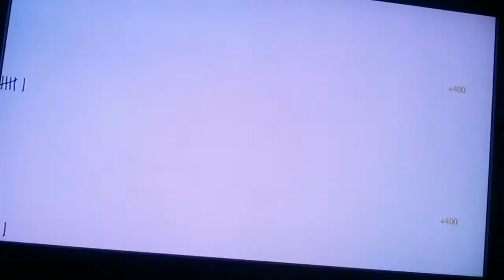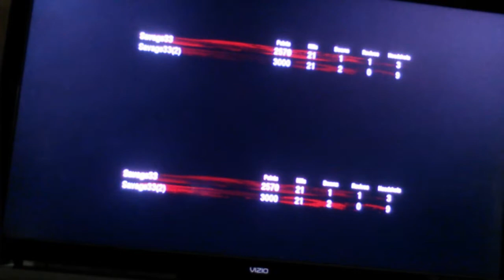We beat our high score in cod